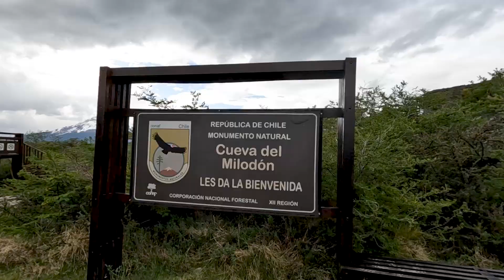Torres del Paine National Park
Beautiful views from the prettiest national park in South America